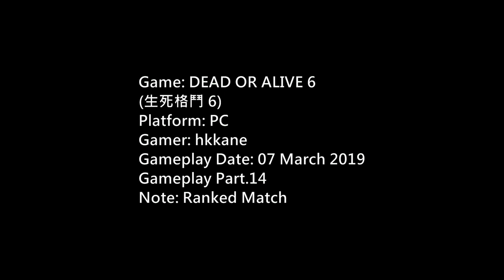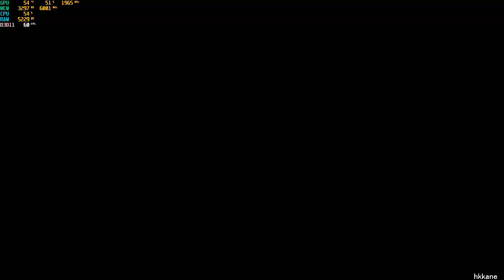DEAD OR ALIVE 6 PC Ranked Match P.14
Platform: PC
Gamer: hkkane
Gameplay Date: 07 March 2019
Gameplay Part.14
Note: Ranked Match